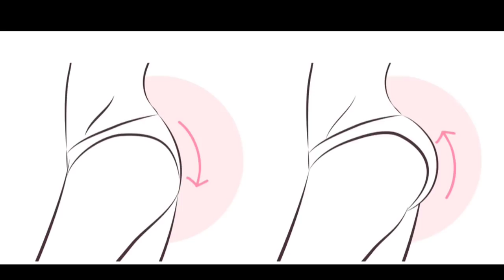വയർ തുട അരവണ്ണം ഒന്നിച്ച് കുറച്ചാലോ. വെറും 10 മിനിറ്റ് കൂടെ ചെയ്യൂ.